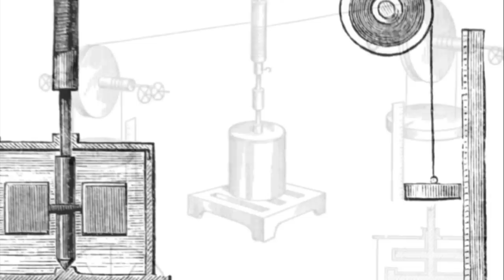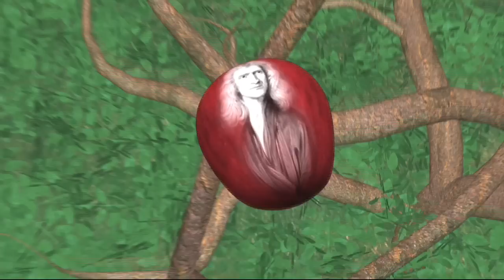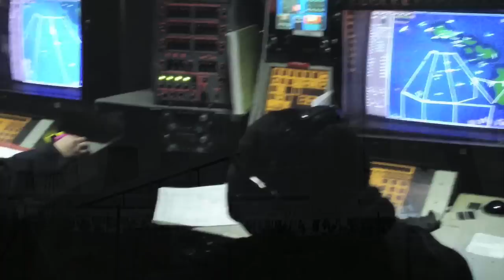Where We Stand in the Cosmic Energy Continuum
Today, energy is very much on our minds, as we search for ways to power our civilization and serve the needs of our citizens.

But what is energy? Where does it come from? And where do we stand within the great power streams that shape time and space?

Energy comes from a Greek word for activity or working. In physics, it is simply the property or the state of anything in our universe that allows it to do work. Whether it is thermal, kinetic, electro-magnetic, chemical, or gravitational.

The 19th century German scientist Hermann von Helmholtz found that all forms of energy are equivalent, that one form can be transformed into any other. The laws of physics say that in a closed system - such as our universe - energy is conserved. It may be converted, concentrated, or dissipated, but it is never lost.

James Prescott Joule built an apparatus that demonstrated this principle. It had a weight that descended into water and caused a paddle to rotate. He showed that the gravitational energy lost by the weight is equivalent to heat gained by the water from friction with the paddle.

That led to one of several basic energy yardsticks, called a joule. Its the amount needed to lift an apple weighing 100 grams one meter against the pull of Earth's gravity.

In case you were wondering, it takes about one hundred joules to send a tweet, so tweeted a tech from Twitter.

The metabolism of an average sized person, going about their day, generates about 100 joules a second, or 100 watts, the equivalent of a 100-watt light bulb. In vigorous exercise, the power output of the body goes up by a factor of ten, one order of magnitude, to around a thousand joules per second, or a thousand watts.

In a series of leaps, by additional factors of ten, we can explore the full energy spectrum of the universe. So far, the coldest place observed in nature is the Boomerang Nebula. Here, a dying star ejected its outer layers into space at 600,000 kilometers per hour.

As the expanding clouds of gas became more diffuse, they cooled so dramatically that their molecules fell to just one degree above Absolute Zero, one degree above the total absence of heat. That is around a billion trillionths of a joule, give or take.

That makes the signal sent by the Galileo spacecraft, as it flew around Jupiter, seem positively hot. By the time it reached Earth, its radio signal was down to 10 billion billionths of a watt. Now jump all the way to 150 billionths of a watt.

That is the amount of power entering the human eye from a pair of 50-watt car headlamps a kilometer away. Moving up a full seven powers of ten, moonlight striking a human face adds up to three hundred thousandths of a watt. That is roughly equivalent to a crickets chirp. From there, it's a mere five powers of ten to the low wattage world of everyday human technologies.

Put ten 100-watt bulbs together. At 1000 joules per second, 1000 watts, that roughly equals the energy of sunlight striking a square meter of Earth's surface at noon on a clear day. Gather 200 bulbs. 20,000 watts is the energy output of an automobile. A diesel locomotive: 5 million watts. An advanced jet fighter: 75 million watts. An aircraft carrier: almost two hundred million watts.

The most powerful human technologies today function in the range of a billion to 10 billion watts, including large hydro-electric or nuclear power plants. At the upper end of human technologies, was the awesome first stage of a Saturn V rocket.  In five separate engines, it consumed 15 tons of fuel per second to generate 190 billion watts of power. How much power can humanity marshal? And how much do we need?